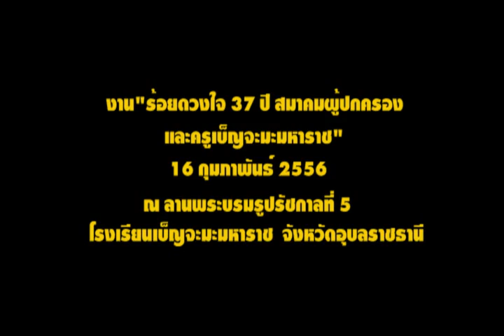ดร.ประยงค์ แก่นลา (ร้อยดวงใจ 37 ปีสมาคมเบ็ญฯ4.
สมาคมผู้ปกครองและครูเบ็ญจะมะมหาราชจัดงานหาเงินซื้อรถบัลให้กับโรงเรียนเมื่อวันที่ 16 กุมภาพันธ์ 2556 ณ ลานพระบรมรูปรัชกาลที่ 5 โรงเรียนเบ็ญจะมะมหาราช จังหวัดอุบลราชธานี